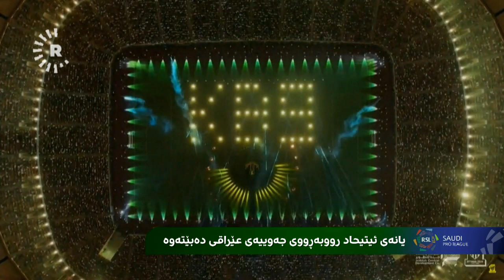بنزیما دێتە هەولێر؟ ئەی بۆ دەڵێن نایەت؟